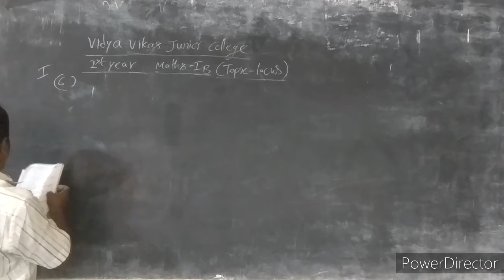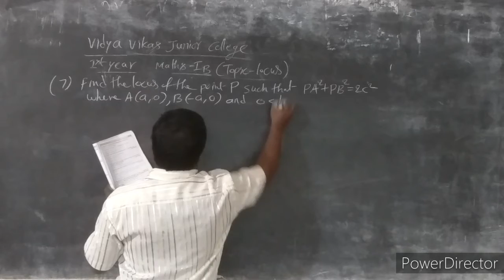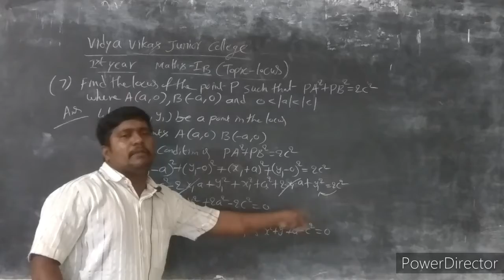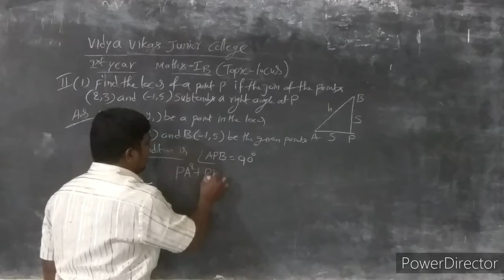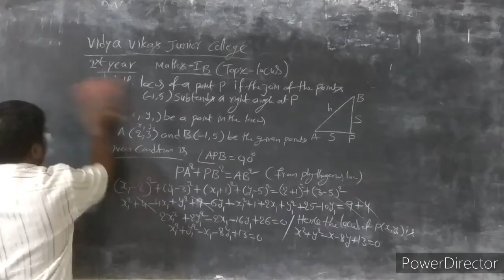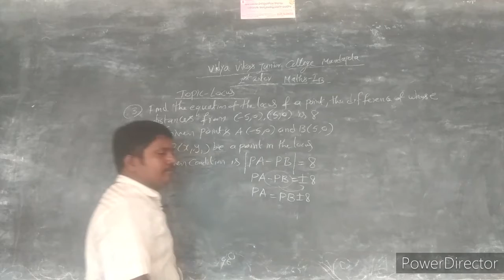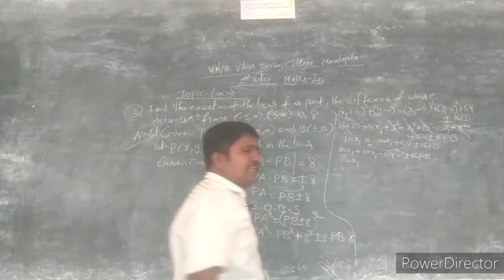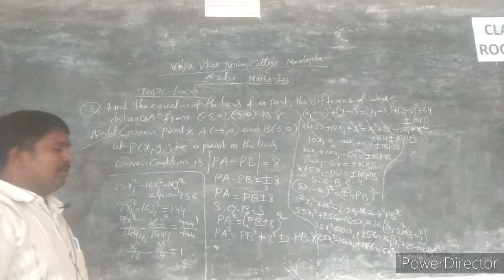I M.P.C E.M LOCUS PART -IV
vidyavikas educational institutions A.V.R&V.P.R DEGREE COLLEGE MANDAPETA